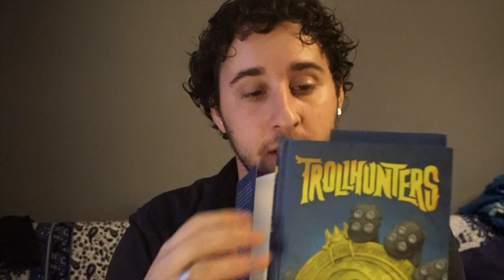RESUMIDO || Trollhunters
Hoy os traemos un resumido que viene un poco tarde pero que esperamos que os guste. Se trata de la novela de Guillermo del Toro y de Daniel Kraus.
Si lo habéis leído y queréis contarnos qué os ha parecido hacédnoslo saber en los comentarios.

La música de nuestros vídeos es dels Catarres, os dejamos aquí su página web donde os podéis descargar GRATIS su último CD:

Adééééeuuuuuu!!